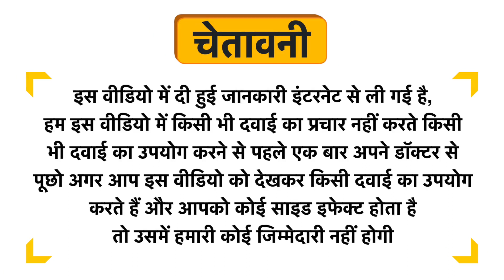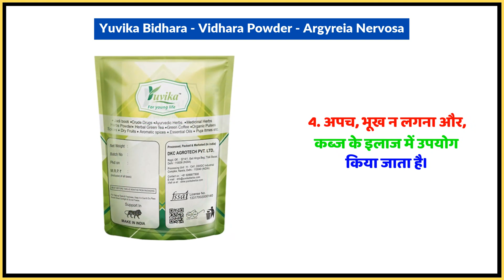Yuvika Bidhara - Vidhara Powder - Argyreia Nervosa Uses in Hindi | Side Effects | Dose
Yuvika Bidhara - Vidhara Powder - Argyreia Nervosa Uses in Hindi | Benefits | Side Effects | Dose